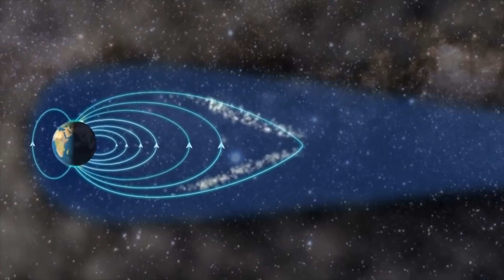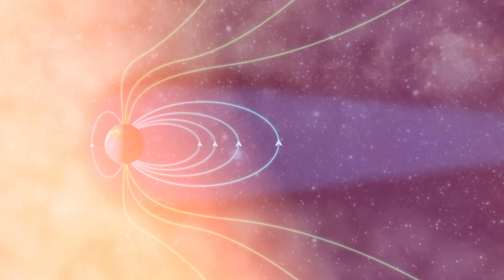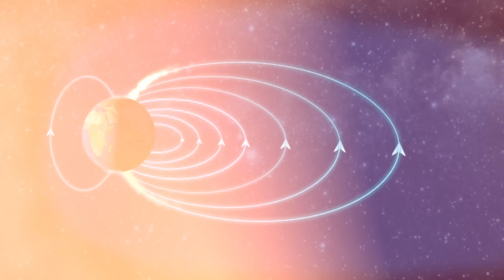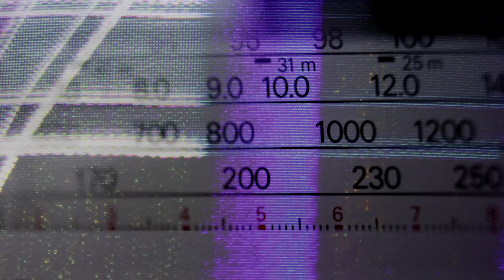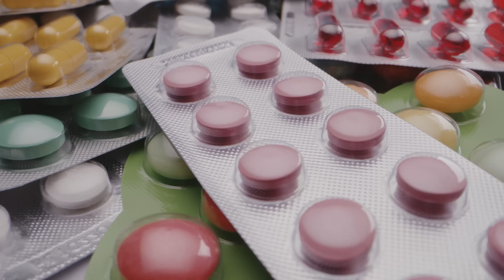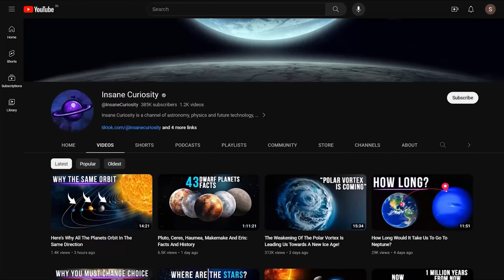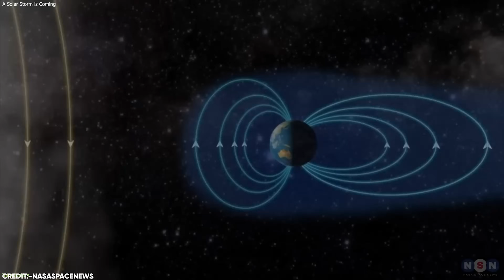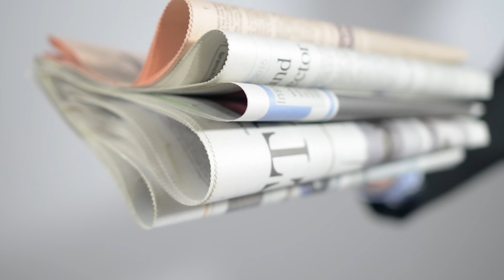Can We Expect "A Big One" From The Sun After The Solar Storm Recently Hit Earth?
It happened again! Just these days, a strong solar storm hit our planet, giving its inhabitants the fantastic sight of polar auroras even at low latitudes and causing numerous small annoyances with all electrical equipment; it even threw off Starlink, Elon Musk's satellite constellation.
We had a similar experience back in 1989 when the power grid in northeastern Canada was knocked out during a solar storm. In just 90 seconds, the region went from normal functioning to suddenly six million people without electricity. It took nine hours to reroute electricity in that part of the power grid.
Repairs took months. But that wasn't even a major solar flare. After an extreme solar storm, the problems would be on a much larger scale.
The one that hit us a few days ago is said to have been the most violent magnetic storm in the last two decades, and yet, even this one passed without causing major damage...
But how can we be sure that one day a super solar storm won't hit Earth, capable of killing us instead of just disrupting Musk's satellites and our cell phones?
Some say it feels like our star is sending us warning signals. And that the little bastard - not at all the friendly source of life with a smiling face usually drawn by children - has been doing something decidedly unpleasant for millennia: namely, it's been trying continuously to kill us! And there's no guarantee that it won't succeed one day.

00:00 Intro
1.47 the effects  of Solar Storm
8:09  what are storms made of?
10:28 the Carrington Event